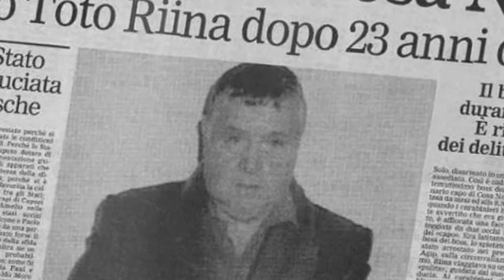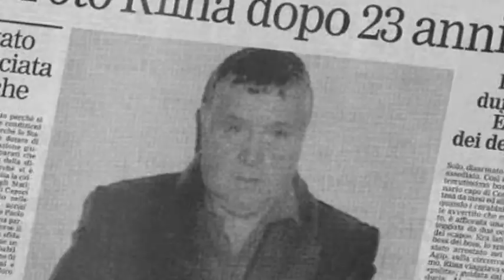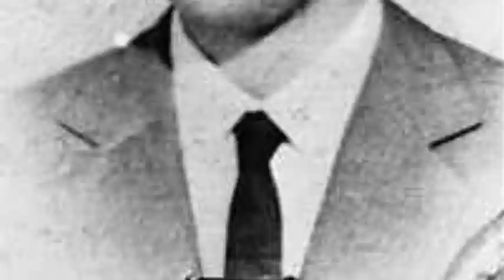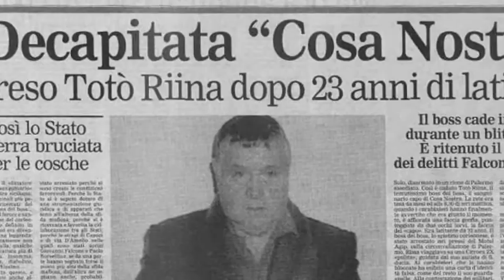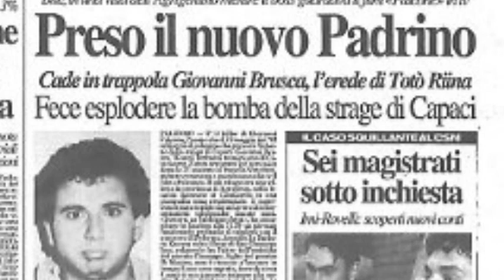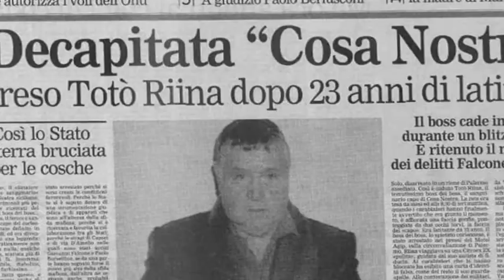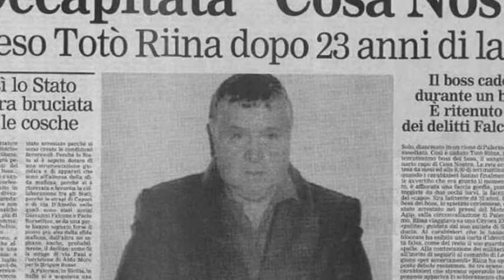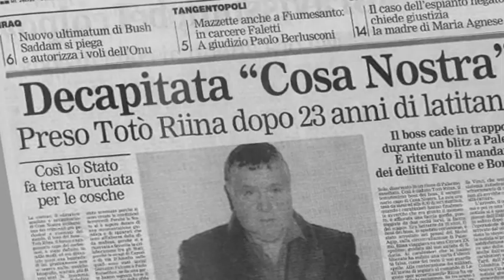26) Abbiamo l'Italia nelle mani Gaspare Spatuzza 3 Parte trattativa Stato Mafia 13 marzo 2014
In questo video vi propongo l’ascolto della registrazione audio della terza parte dell’interrogatorio al collaboratore di giustizia Gaspare Spatuzza.
L’interrogatorio è avvenuto durante il processo sulla presunta trattativa stato mafia.
L’udienza si è tenuta giovedì 13 marzo 2014 a Roma.
A fare le domande a Gaspare Spatuzza è il PM Antonino Di Matteo
Gaspare Spatuzza nasce a Palermo 8 aprile del 1964, è stato un membro di cosa nostra e oggi è un collaboratore di giustizia. Spatuzza si è auto accusato del furto della fiat 126 che venne impiegata nella strage di via D’Amelio dove persero la vita il giudice Paolo Borsellino e la sua scorta.
Spatuzza figura anche tra gli esecutori materiali dell’ omicidio di don Pino Puglisi.